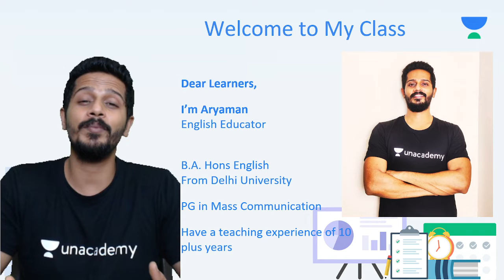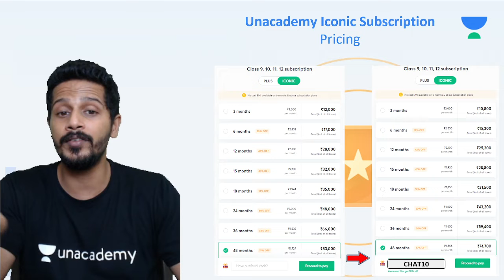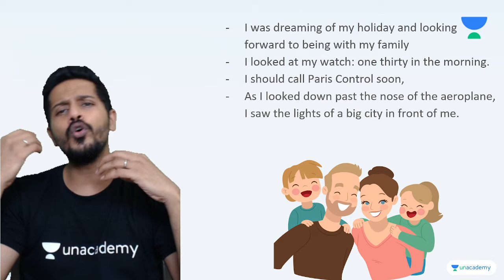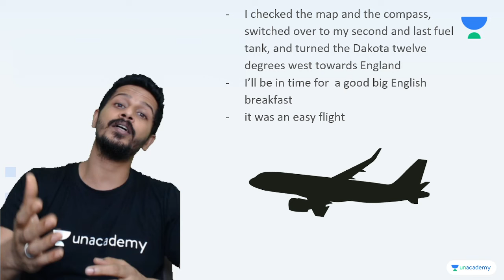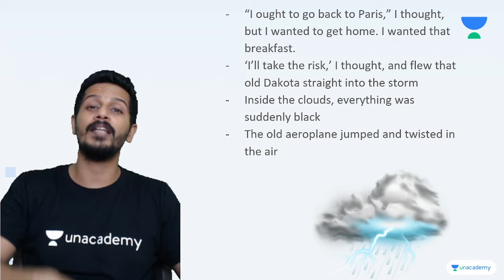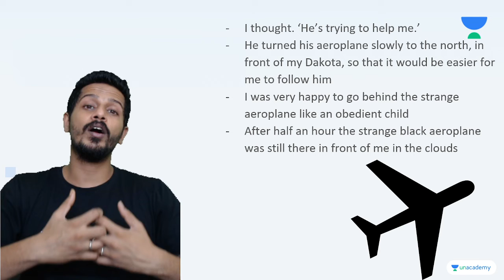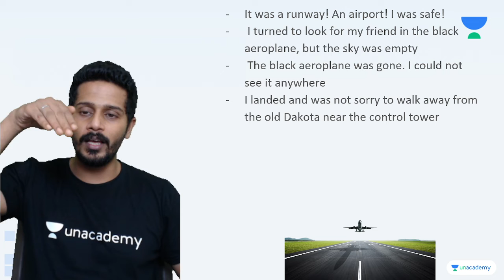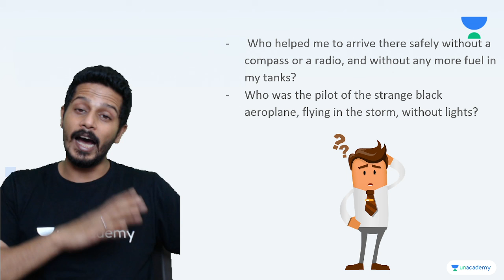Two Stories about Flying | Part 2 | Chapter 3 | English | Class 10 | Class Apart | Aryaman Chatterji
If you are curious to learn about Class 10 English with an easy explanation of topics and full chapter questions and answers then watch "Two Stories about Flying" by Educator Aryaman Chatterji who will be explaining the following topics in detail.

1. Learn from your favorite Educator
2. Dedicated DOUBT sessions
3. One Subscription, Unlimited Access to Live Online Classes and Videos
4. Real-time interaction with best-in-class teachers
5. You can ask doubts in live online classes
6. Limited students in each Online Class
7. Download the videos & watch them offline